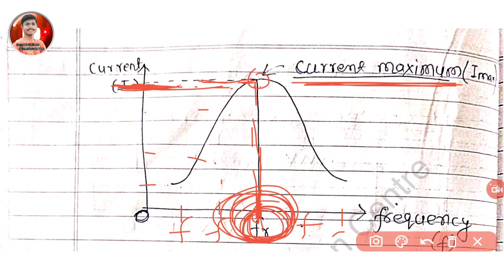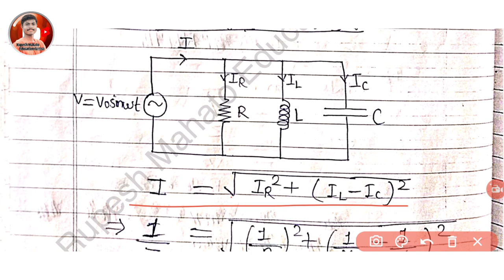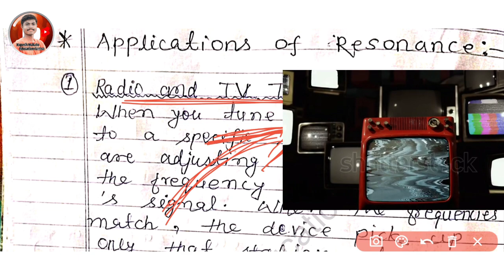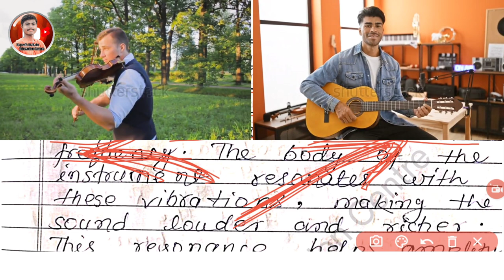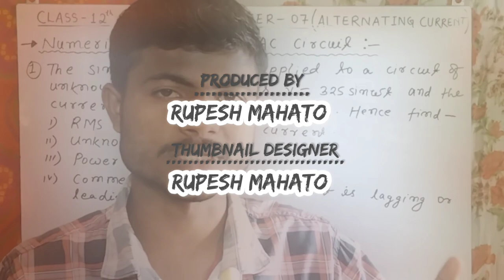Resonance And It's Applications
Your Queries-
resonance
resonance applications
resonance effect applications
applications of resonance effect
applications of resonance effects
resonance effect
applications of resonance
resonance application
applications of resonance
application of resonance
resonance in physics
resonance and its applications in RLC Circuit
top 5 application of resonance
applications of resonance effect in hindi
Electrical resonance
applications of electrical resonance
electrical resonance in RLC Circuit
Applications of electrical resonance circuit
Physics

Chapters-
0:00 Starting
00:50 Intro
01:05 What is Resonance
20:00 Applications of resonance
29:48 Ending
30:58 Outro